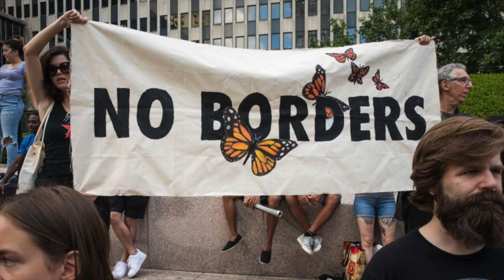Is Closing Borders During A Pandemic Racist? (comedian K-von asks)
Leftists call everyone & everything they don't like RACIST. They claimed closing the U.S. border during covid was racist even though every other country did it. Is leftism a mental illness?